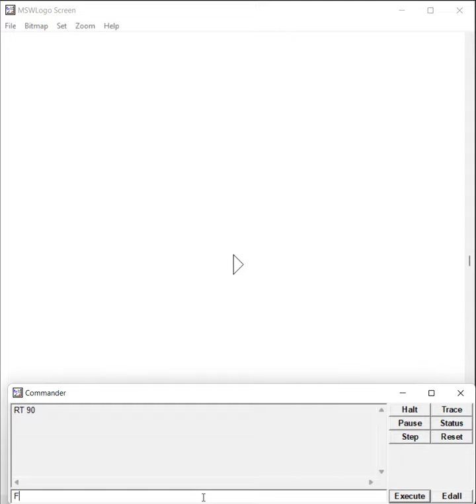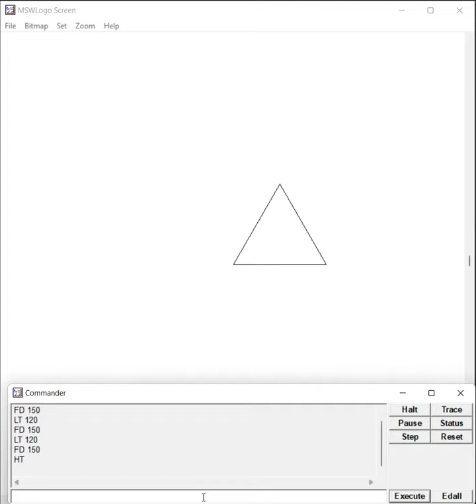How to make a triangle in mswlogo